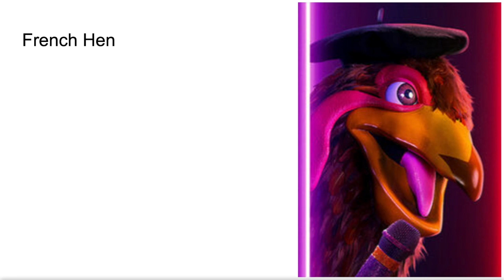Masked Singer season 9 costumes